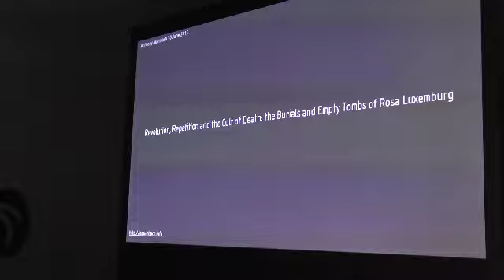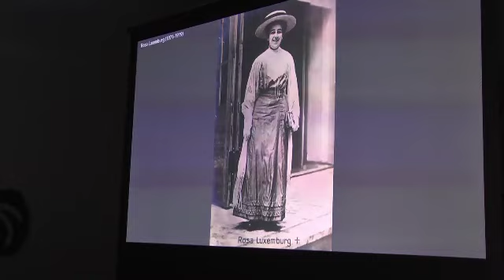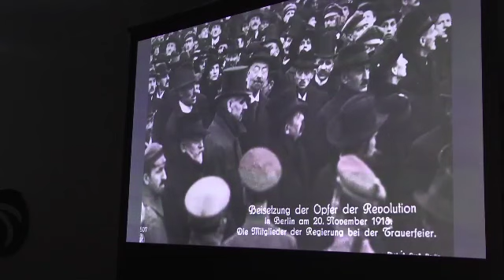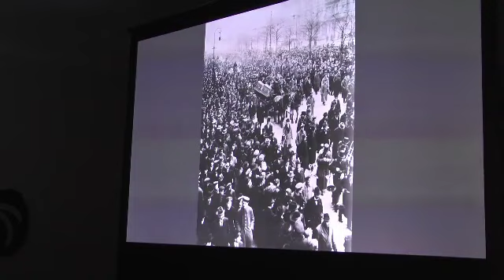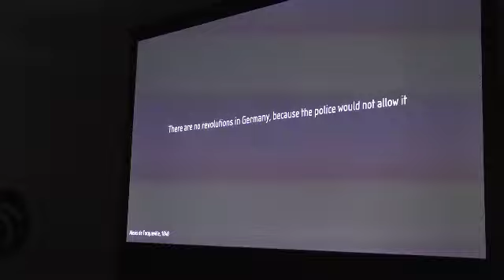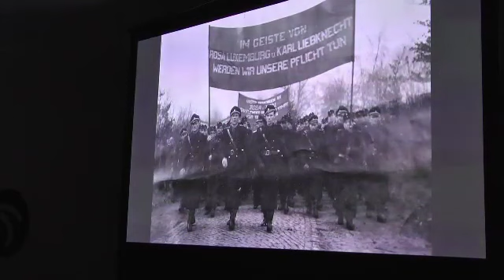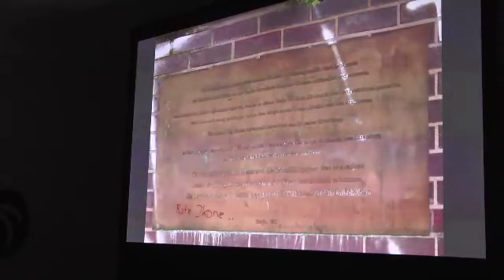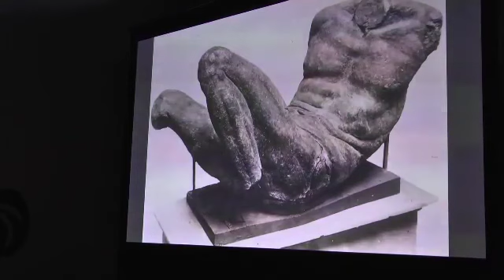Anthony Auerbach: Revolution, Repetition and the Cult of Death: the Burials and Empty Tombs of R...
Talk given to the Radical Anthropology Group at The Function Room, The Cock Tavern, 23 Phoenix Road, London NW1 1HB on 30 June 2015. Anthony Auerbach explores the posthumous career of Rosa Luxemburg (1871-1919) as martyr and icon of a failed revolution, how her missing body became the object of several burials and how the burial site became the focus of annual funeral rites. Auerbach considers the historical expectation of revolution in the light of a cult that compels repetition. Anthony Auerbach is an artist and co-runs the exhibition programme at The Function Room, upstairs at The Cock Tavern.